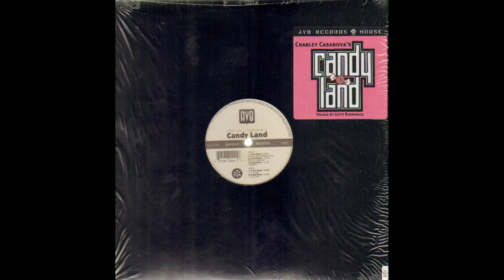Lock Down (LES Mix) - Charley Casanova's Candy Land